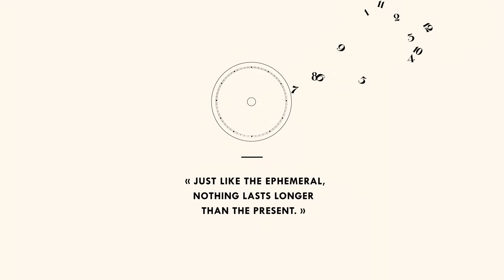Watchmaking & Watches CHANEL